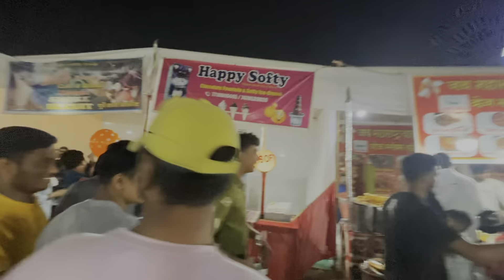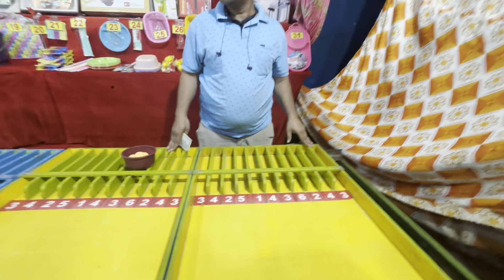Vlog-40😎आम्ही गेलो द्रोणागिरी मधे😻खूप सारी मजा केली आणि तुफान पब्लिक होती@nikhilanantgharat6452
Vlog-40😎आम्ही गेलो द्रोणागिरी मधे😻खूप सारी मजा केली आणि तुफान पब्लिक होती​⁠

Lavkarach navin vlog pahaylaa milel

Instagram I’d
Roto player shreyash